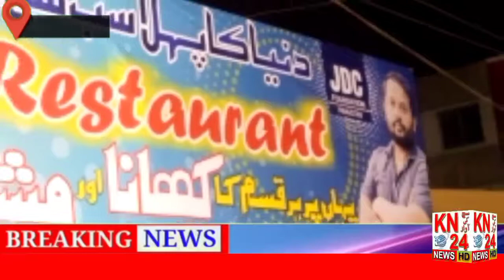JDC FREE MOBILL RESTAURANT 14 APRIL 2021